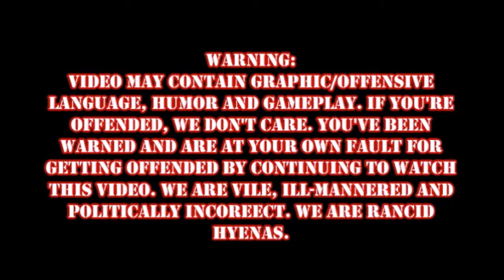Borderlands 2 Episode 5: RAGE!!!